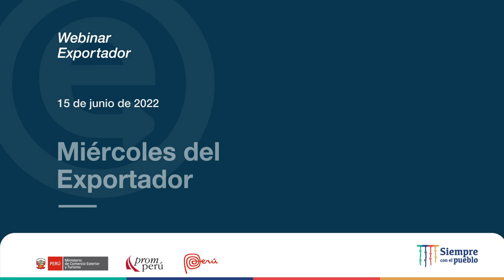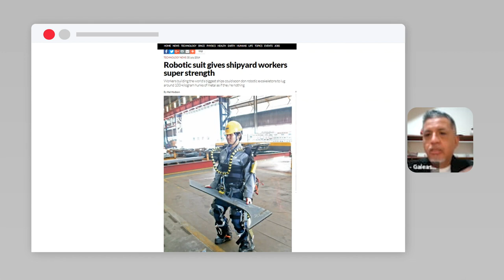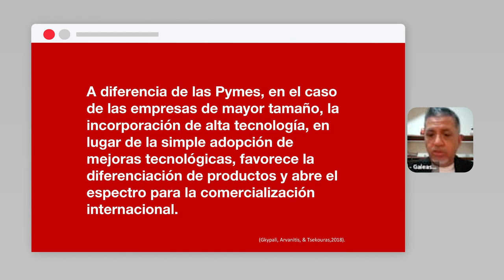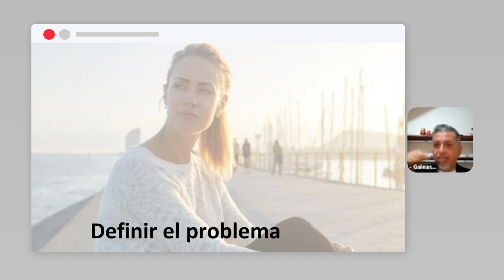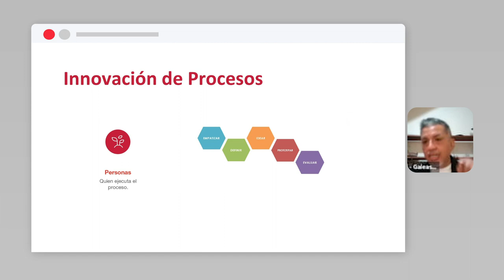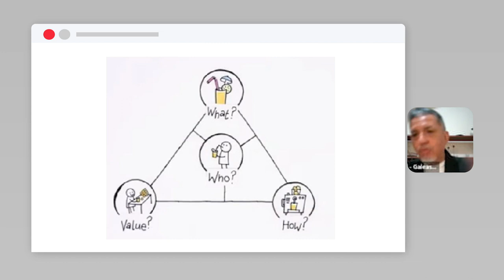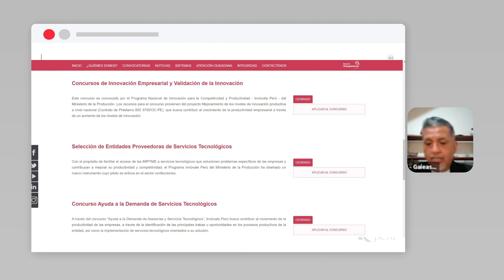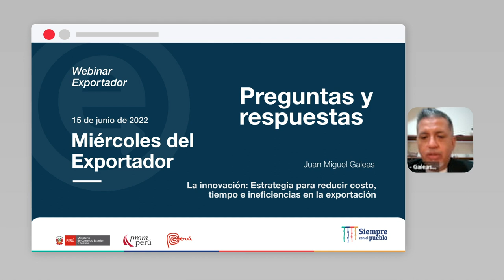Innovación: Estrategia para reducir costo, tiempo en la exportación: GALEAS, Juan (15/06/22)